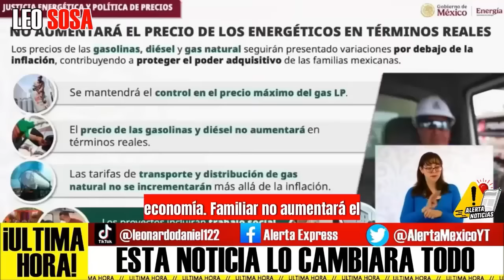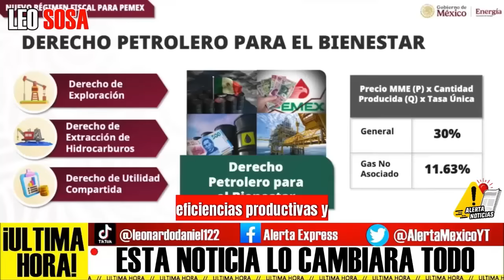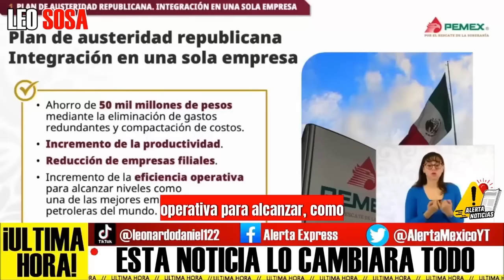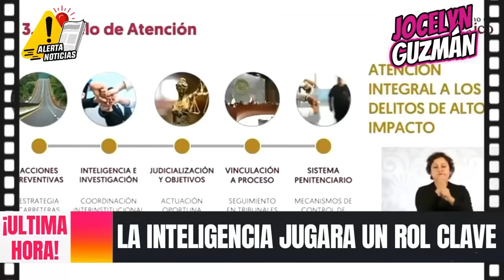COMUNICADO URGENTE! CLAUDIA BAJA LA GASOLINA EN 5 MESES! MEXICO RESCATA PEMEX Y SALINAS FRACASA